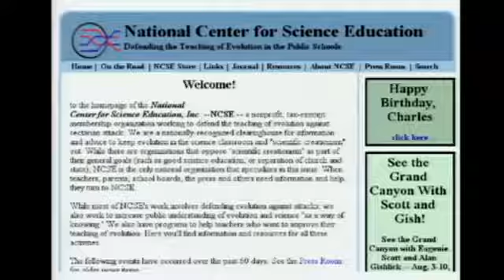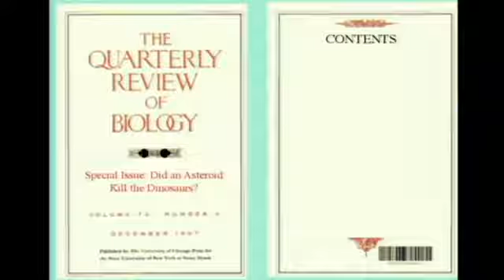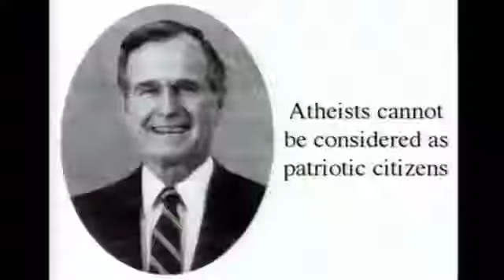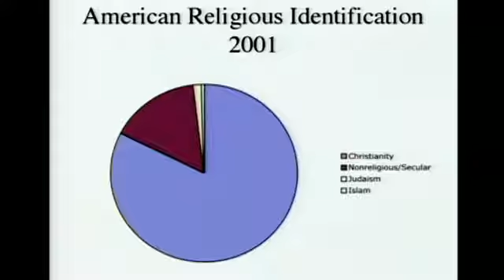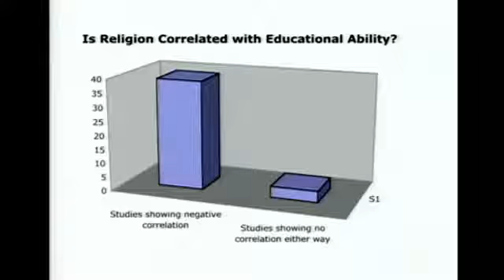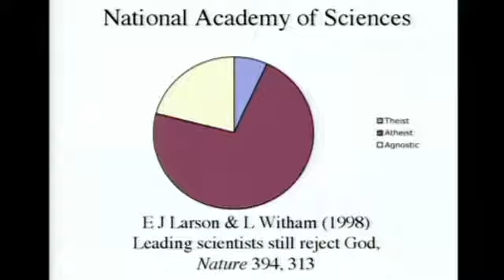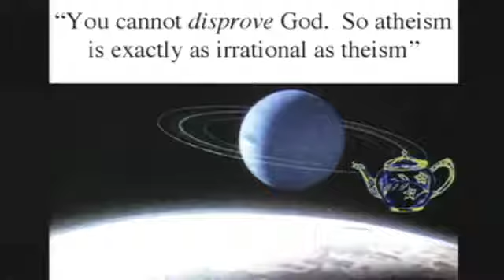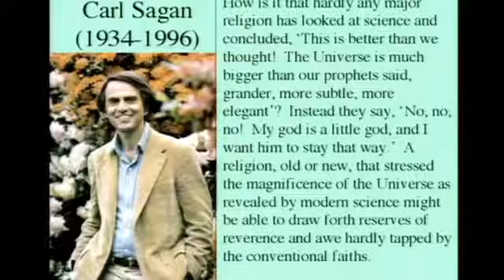Richard Dawkins Militant Atheism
Biologist Richard Dawkins launches int a full-on appeal for atheist to make public their beliefs and to aggressively fight the incursion of religion into politics and educations from the audience? somestood and applauded his courage. Others wondered whether his strident approach could do more harm than good. Dawkins went on to publish the God Delusion and become perhaps the world's best know atheist.